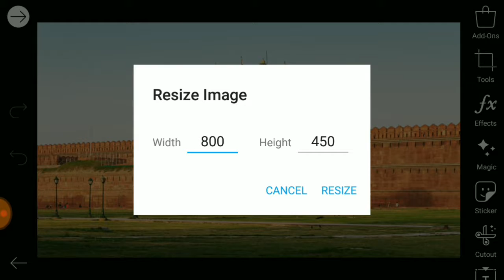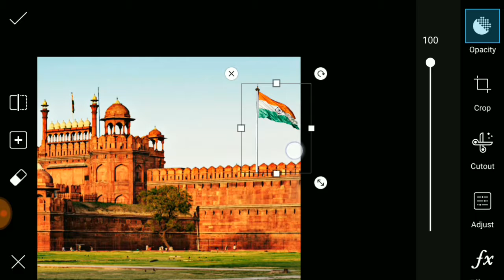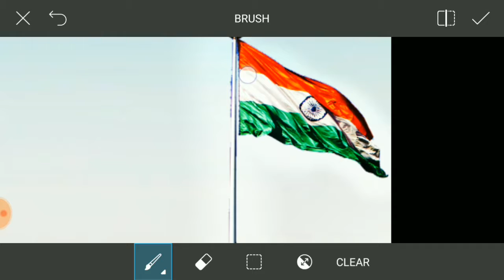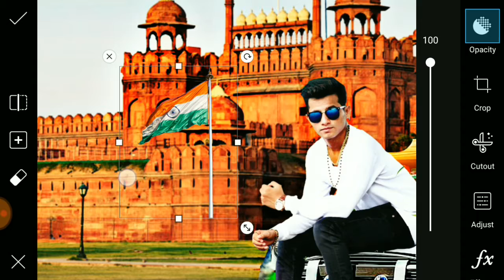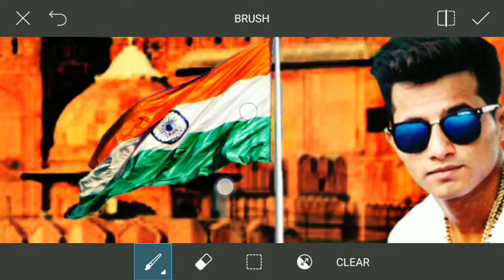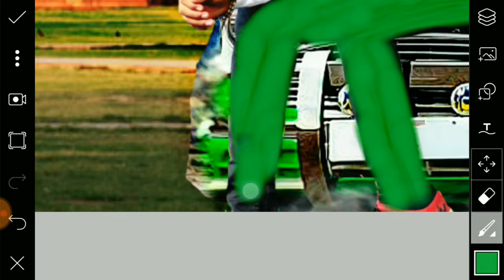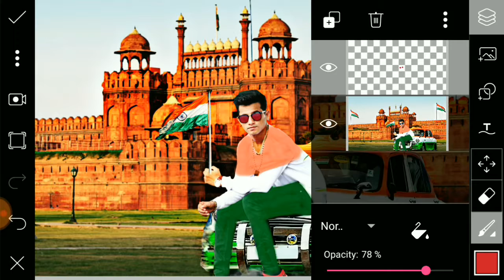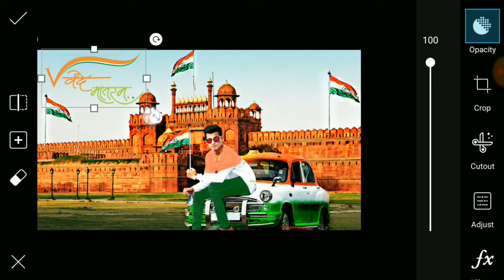Independence Day special / PicsArt edting Tutorial/Manish singh edting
Hi Friends I am Back from Another Video In This Video You know  How To Cb edting with The help of  Picart App

I Hope l Have brought a smile in your face

Hi Friends I am Back from Another Video In This Video You know  How To Cb edting with The help of  Picart App Tools and Auto sketch toools

It special Independence Day edting

                  How to complete video

Colourize background, HDR Effect, colour like oil edting, DSLR Effect, PicsArt edting tools ,
Full Tools edting by PicsArt, sun pagli text ,blur background,colour fx effect.

picart cartoon,picart splash effect,picart cb edting
How to professional editing in picart, picart .manuplaction effect,
.How to change look,
.picart manuplaction,
.picart new editing,
.picart creative photo editing,
.Headless picarrt edting photo,
.picart Blur effect,
.picart picture Animation,
.picart new version look editing,
.picart change background,
.picart colour change  Tishirt,
.picart dispersion effect,picart DSLR, effect,HDR effect in picart,
.picart creative zone,
.picart editing Tutorial 2017,
.picart new version editing Tools,
.picart Hackers,
.picart guide, picart Helpful,
.picart best editing Background,
.picart queen editing,
.picart haircolour,
.How to change Tishirt colour in Picart,
.picart new Android App,
.picart layers,picart oil painting,
.picart rain effect,picart red colour eyes
.picart shadow, picart smoke effect
.picart Naming Editing
.picart movie poster
.picart mode,picart Hackers
.picart studio,picart Review,picart png
.picart simple editing
.picart normal Editing Tutorial.
. picart editing 2059
.picart face clear
.picart new Editing Tutorial 2017